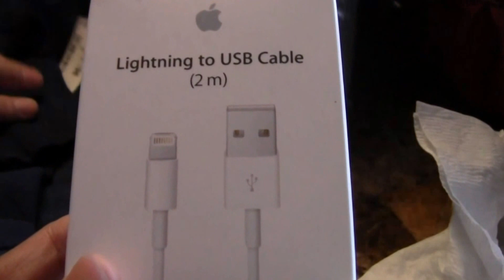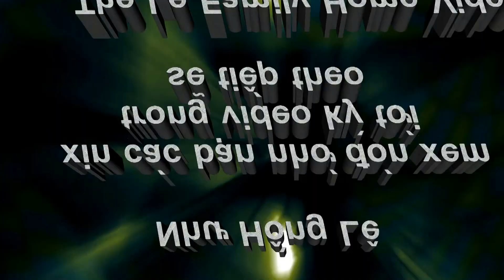Phú Lê Về VN Tìm Vợ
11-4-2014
Hôm nay, Phú Lê rời Mỹ, một mình đi về Việt Nam tìm vợ.
Sau bao nhiêu năm sống độc thân, cuối cùng cháu tôi quyết định ra đi, tìm một nữa của mình đề xây dựng tương lai.
Giã từ gia đình, bạn bè, Phú Lê cất bước đi theo tiếng gọi của con tim.
Chúng tôi đưa cháu lên Philadelphia, ăn bửa cơm trưa chào tạm biệt, rồi cùng nhau tiển chân cháu tại phi trường.
Dì cháu chia tay bịn rịn, chúc mừng nhửng lời may mắn và hy vọng,  ngày vui đoàn tựu không xa.